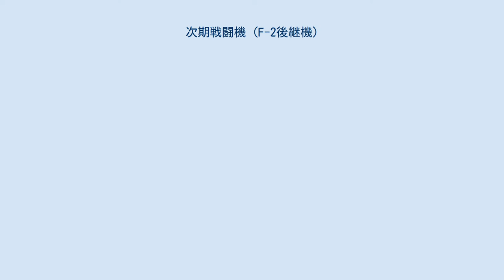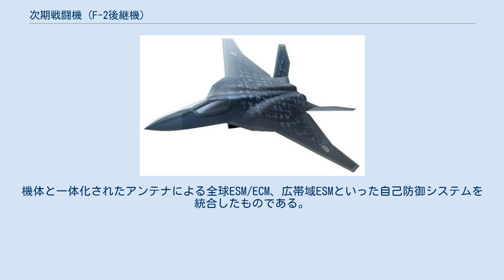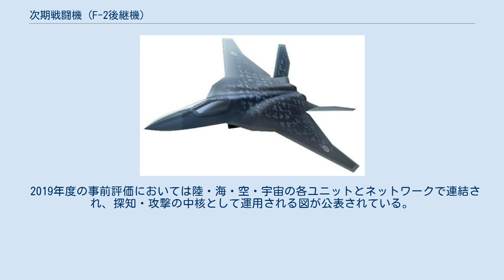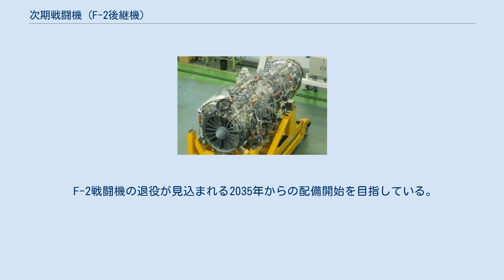次期戦闘機 (F-2後継機)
イメージ 次期戦闘機（じきせんとうき）は、2035年に退役開始が見込まれる航空自衛隊が保有・運用するF-2戦闘機の後継機として、2018年（平成30年）に策定された31中期防で国内主導開発が決定し、2020年（令和2年）に三菱重工が開発主体に選定されたステルス戦闘機。
 2020年度（令和2年度）防衛予算で初めて開発予算が計上された経緯に伴い、2019年（令和元年）12月に公表された「我が国の防衛と予算 令和2年度予算の概要（案）」からは、それまでの「将来戦闘機」から「次期戦闘機」に呼称が変更されている。
 使用可能な飛行場に対して日本の領空・防空識別圏は広大であり、同時に中国やロシアなどの空軍力に対し数的な劣勢が見込まれる。
その状況下で将来の航空優勢を維持するための戦闘機が求められることとなった。
 航空自衛隊の運用機は、防衛政策上の必要に応じて装備の調整がなされるとされるが、これまで調達実績として、米軍機として運用される前提で開発されたF-35やF-15など米国製の機体を日本国内企業が政策に応じる形でライセンス生産により調達する事例が多い。
ライセンスの性質上の理由から、機体の能力向上やシステム更新のニーズがある場合に、主開発元・開発国の協力が前提であり、例えば中核的な技術や兵装、システムなど複数国の連携が原則ということになる。
これは必要な能力向上を時宜に合わせ実現することの難しさに繋がっている。
 また、主権国家としての持続可能な安全保障政策の観点から、関連する技術や産業の維持、育成の必要があるとされると共に、冗長性の観点から複数機を並行的に運用する形をとり、国内技術を中核にした新戦闘機の開発の必要性があると議論された。
 次期戦闘機に関する技術研究が本格化したのは2010年頃からである。
 2010年8月、防衛省は「将来の戦闘機に関する研究開発ビジョン」を公表した。
それによると将来の戦闘機のコンセプトモデルとして「i3 FIGHTER」が提唱されていた。
 i3 FIGHTERのコンセプトとしては、 20年後（2030年頃）に実現 30-40年後（2040-50年頃）に実現 というものがある。
 防衛省においてはこれらのコンセプトを元に将来の戦闘機に向けて各種の技術研究を進めることとなった。
 日本における次期戦闘機選定は開発から退役まで数兆円単位の契約となる巨大商談であり、国内のみならず海外からの注目度も高かった。
2018年7月時点ではロッキード・マーティンが提案するF-22にF-35のアビオニクスを搭載した機体、ボーイングが提案するF-15をベースとした機体、BAEシステムズが提案するユーロファイター タイフーンをベースとした機体があり、この中でもロッキード・マーティンの案が本命と取り沙汰されたこともあった。
 実際の選定に当たっては代替手段（既存機導入）も含め以下の観点から検討された。
 これらの検討の結果、2018年12月18日、閣議により新たな防衛計画の大綱と中期防衛力整備計画が決定され、中期防の中で「将来戦闘機について、戦闘機（F-2）の退役時期までに、将来のネットワーク化した戦闘の中核となる役割を果たすことが可能な戦闘機を取得する。そのために必要な研究を推進するとともに、国際協力を視野に、我が国主導の開発に早期に着手する。」との明記とともに、国際協力の可能性も含めた日本主導の戦闘機開発が決定した。
 海外既存機案は技術上・価格上のメリットが薄いとされ、国内企業が主導する新型機の開発方針となった。
 2020年10月に岸信夫防衛大臣が三菱重工を開発主体に選定し正式に契約を結んだことを発表した。
海外の協力企業については2020年末までの選定が見込まれ、米国、英国どちらか、もしくは両国との技術連携が検討された。
具体的な提携先は米・ロッキード・マーティン、ボーイング、英・BAEシステムズの3社に絞り込められた。
 そして、2020年12月、防衛省は三菱重工の技術開発を支援する海外企業として、ロッキード・マーティンを選定する方向性で調整に入った。
ロッキードはF-22 ラプターや日本でも既に航空自衛隊への導入実績のあるF-35 ライトニング IIといったステルス戦闘機の開発で知られ、両機と三菱 X-2で培われた技術が結集されることが期待できるが、提携先の企業を米国のみに絞ることについては、F-16 ファイティング・ファルコンをベースに開発した三菱 F-2のように、シス...